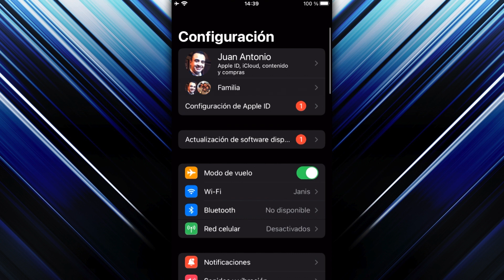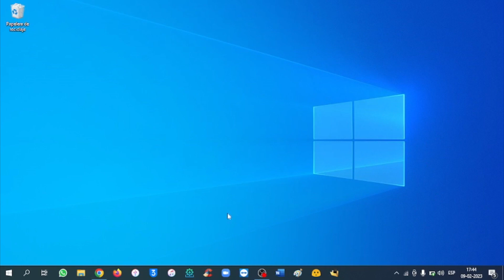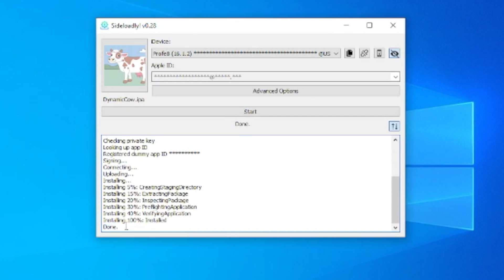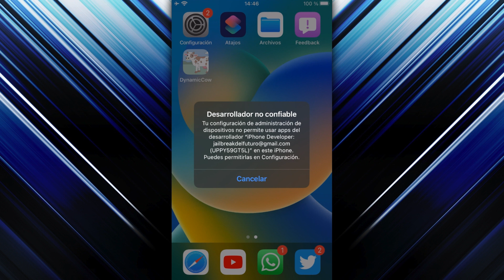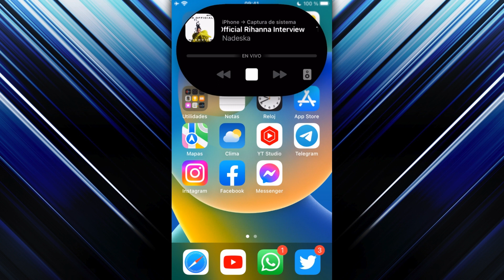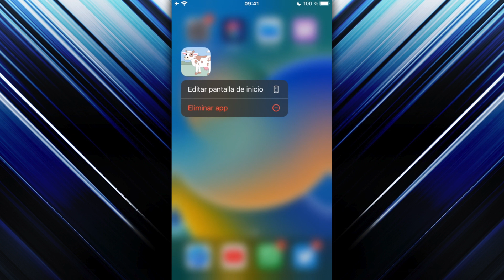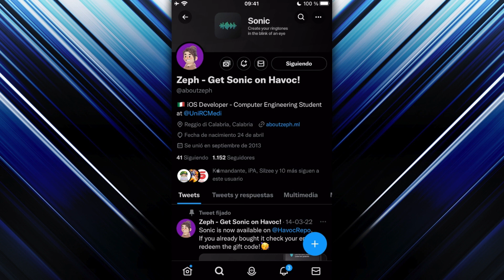TUTORIAL SIN JAILBREAK ✅ ACTIVAR ISLA DINÁMICA iOS 16, NUEVA APLICACIÓN CON UN TOQUE (MacDirtyCow)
⬇️ DYNAMICCOW OFICIAL:
· iOS compatible: 16.0, 16.0.X, 16.1, 16.1.X
· iOS incompatible: 12, 13, 14, 15, 16.2 o superiores